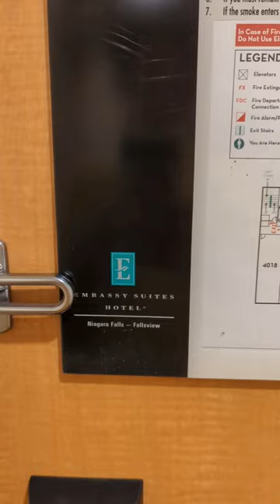Niagara Falls Hilton Hotel Tech Short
Let's check out some of the tech at the Hilton hotel in Niagara Falls.